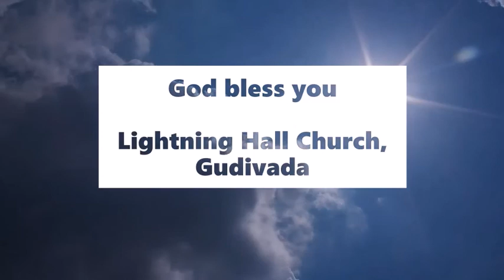Being kind - అనుదిన మన్నా by Pastoress Jhansi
Learn to be kind as children of God. Often we are too stingy and do not release some of our blessings with others. As God blesses us, we need to listen to our heart's call and help others. Be kind and God will bless you more. Listen to this TeluguChristianMessage